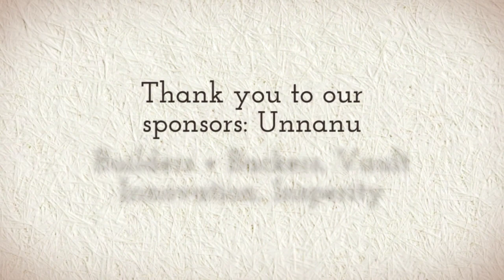Silicon Hills News Pre-SXSW 2023 Party at the Parlor Room